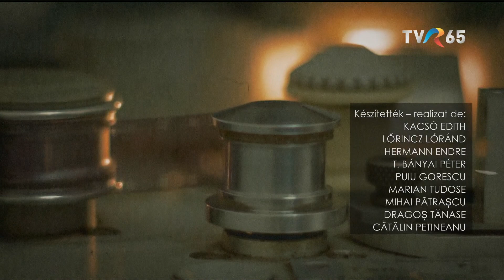MAGYARADÁS / Cine-Ma: Beszélgetés Groșan Cristina filmrendezővel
A XV. Magyar Fimhétre meghívást kapott Groșan Cristina Budapesten élő filmrendező is. A legjobb dolgokon bőgni kell című első játékfilmje hitelesen, őszintén és nagy adag öniróniával mutatja be a harmincasok útkeresését, erős női karakterekkel a főbb szerepekben. A rendezővel Kacsó Edith beszélget a bukaresti Parasztmúzeum mozitermében.

CINE-MA - 47'41"
Készítették: Kacsó Edith, Lőrincz Lóránd, Hermann Endre, T. Bányai Péter, Puiu Gorescu, Marian Tudose, Mihai Pătrașcu, Dragoș Tănase, Cătălin Petineanu
Fordította: Szakáts Zoltán

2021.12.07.